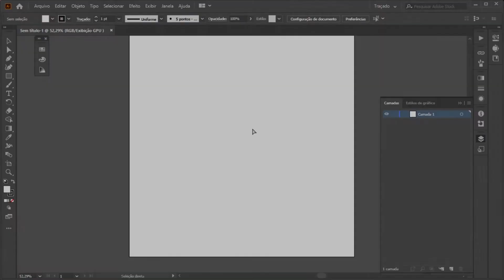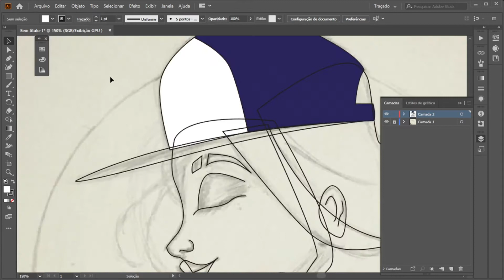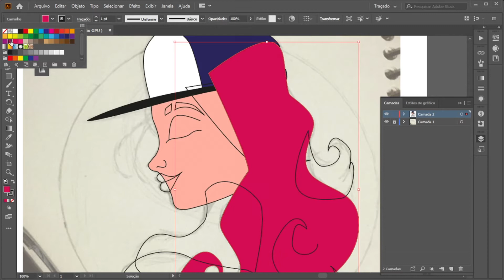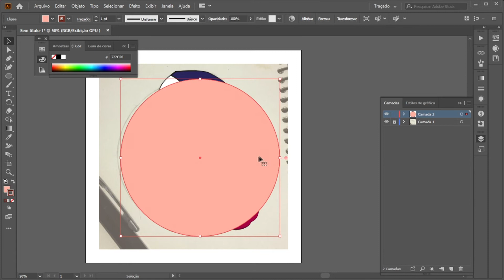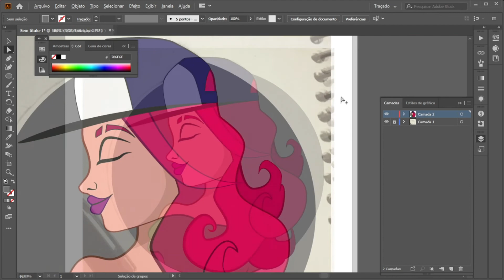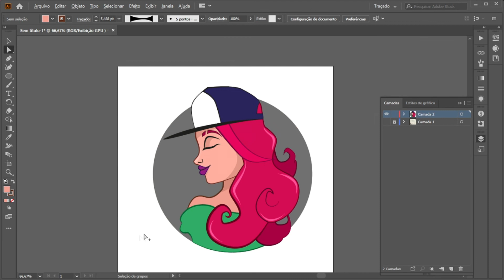Vetorizando um Sketch no illustrator (com o mouse)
Neste vídeo eu trago um speed art Vetorizando um Sketch no illustrator, usando apenas o mouse, confira também o passo a passo da criação dessa ilustração:

Sou eu Matheus

Opa e aí, eu sou o Matheus..
Neste canal eu trago dicas úteis, dicas de como ganhar uma renda extra trabalhando em casa, meus hobbies e outros assuntos.